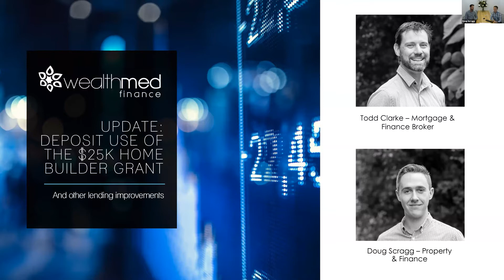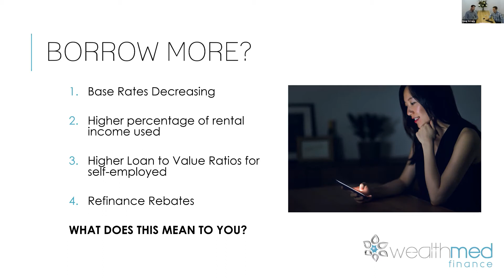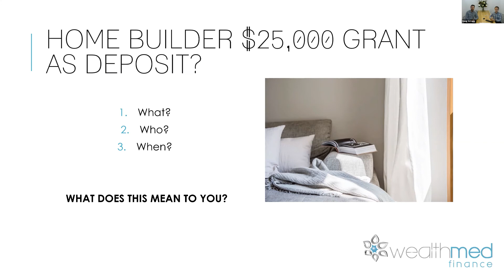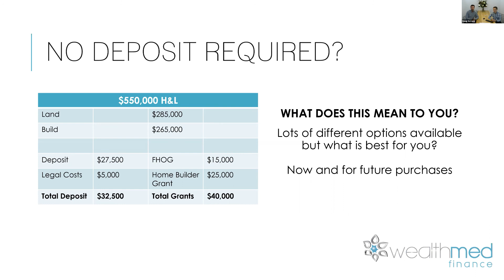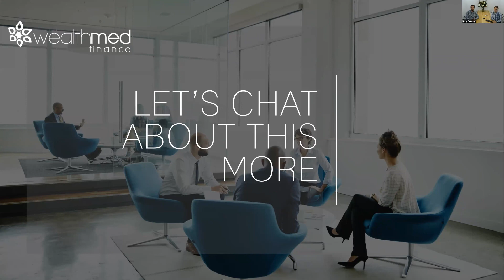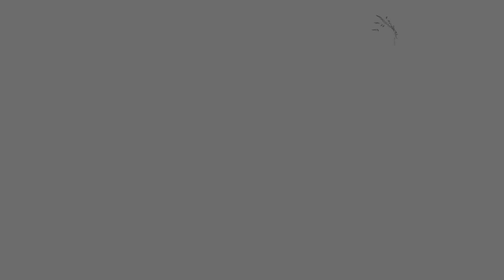Topic 20 - Deposit use of the $25,000 Home Builder Grant and other lending improvements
WARNING - GENERAL INFORMATION ONLY  - This information is general information only and does not constitute personal financial advice. Consequently, it should not be relied upon as a substitute for professional advice.

In preparing this information, we have not considered your investment objectives, financial situation or needs. Before deciding, you need to consider whether this information is appropriate to your needs, objectives and circumstances.

This information in this presentation is based on the interpretation of relevant laws at the time of preparation and is subject to change.